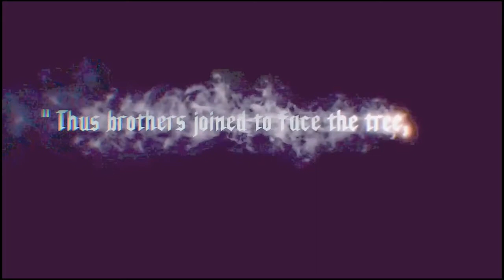Devil May Cry 5 | Sibling Rivalry Compilation| Dante Must Die - No Damage (Part 2) - 2022 Edition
Compilation Video for Devil May Cry 5 on Dante Must Die with no damage taken and here are the timestamps and enjoy the video. Also, some of these videos showing were previously played and one of them had my iPad recording which is the quality of the video look a little blurry.
00:00 Intro/Getting started
00:50 Cutscene with Dante & Vergil talking
01:50 Dante vs Vergil (brother vs brother)
14:18 ending cutscene with Vergil being defeated by Dante/talking
14:46 Dante vs Vergil is about clash once again
15:06 Dante and Vergil are about to clash swords
15:10 Nero breaks up the fight between Dante and Vergil
15:20 Mission 20 beginning screen/partial cutscene
15:33 Nero vs Vergil (Deadweight vs Deadbeat Dad) -
23:47 Vergil is defeated once again by his own Son/ending cutscene
26:23 Mission 19 loading screen for Vergil vs Dante
26:35 Vergil vs Dante fight begins
35:19 S rank is giving here
35:27 Mission 20 loading screen for Vergil vs Dante 2
35:45 Vergil vs Dante 2 fight begins
40:42 Dante is defeated/Both Dante and Nero go to the Underworld/Nero is all alone
41:14 extra cutscenes/fighting in the credits scene
44:57 that's the end of the fight credit scene
44:59 Vergil doesn't want Dante to said Jackpot/bonus credit scene
46:06 Recap
46:34 Ending